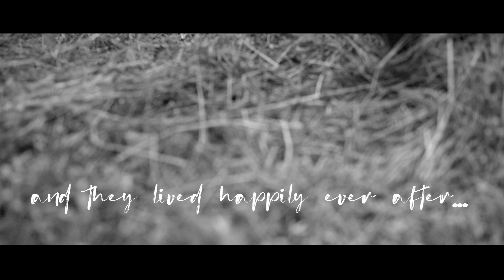Tushar met Priyanka l pre-wedding film by The Wedding Project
theweddingproject